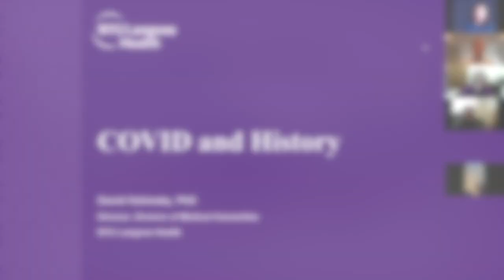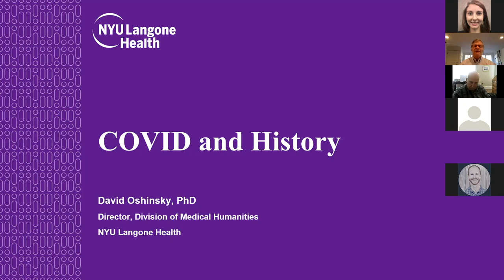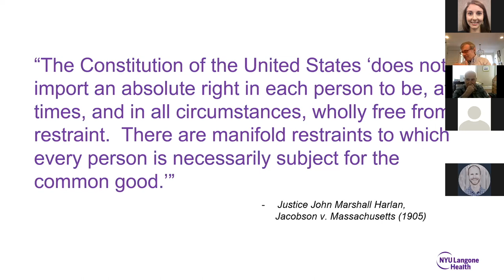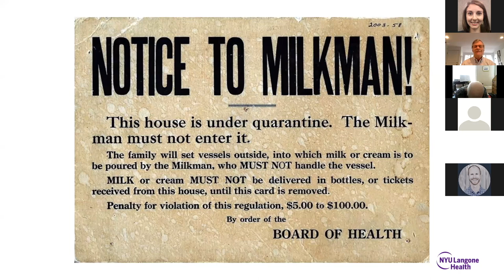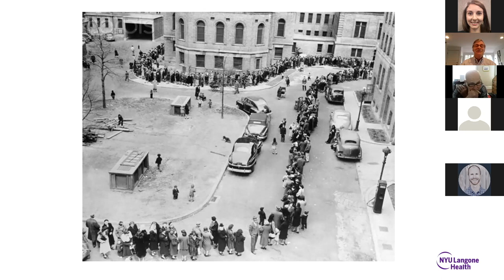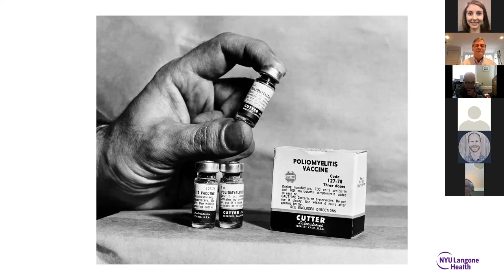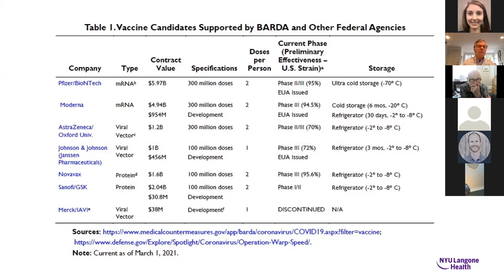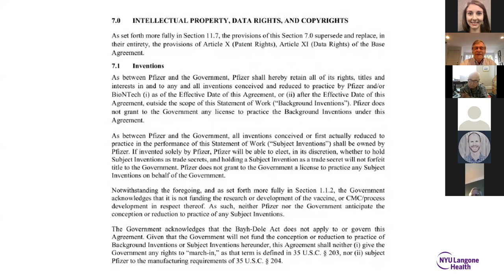Medicine Grand Rounds: "COVID and History" 1/18/22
Speaker:
David Oshinksy, PhD
Director, Division of Medical Humanities, NYU Grossman School of Medicine
Professor, NYU Department of History